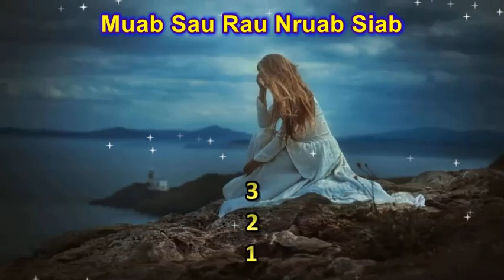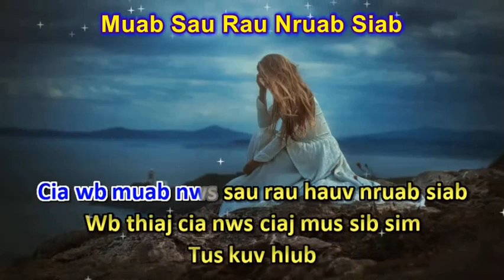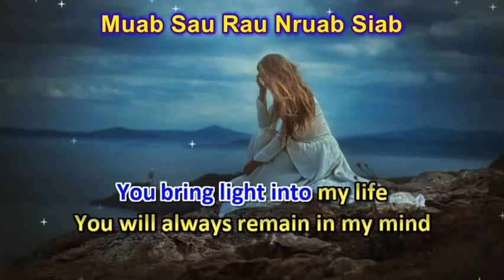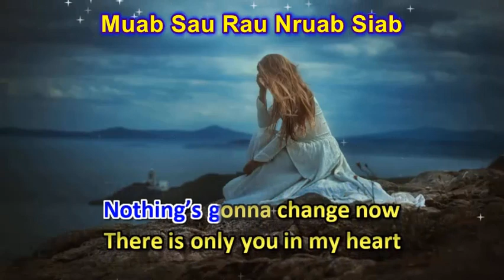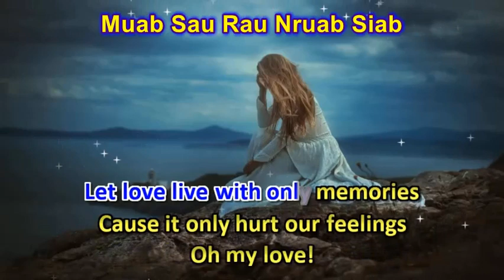Lee Vang--Muab Sau Rau Nruab Siab Karaoke (Instrumental by Xue Kong)